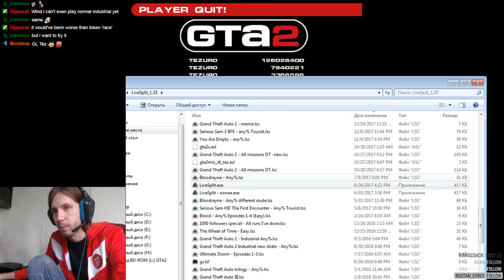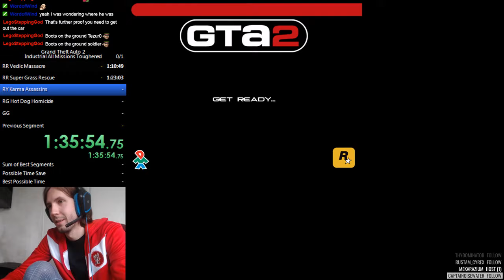GTA 2 Toughened Mod (harder missions) Industrial in 4:31:51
for making mod.
Currently only Industrial source code is available, that's why all main "mods" come for that district. One day when decompilers for DT and RE are done we will see what can be done there :)
Was a lot of fun, despite the fact that I got owned quite a few times during this run.